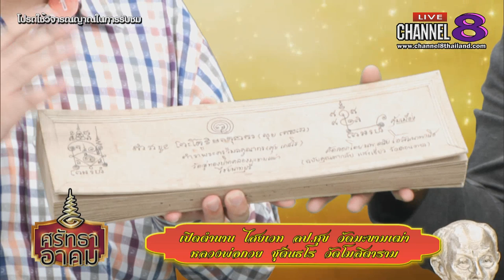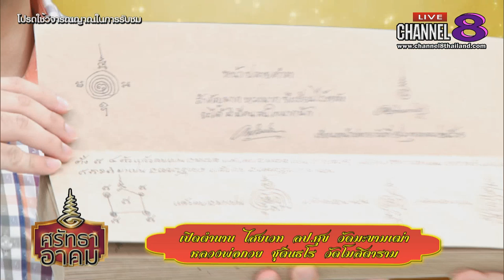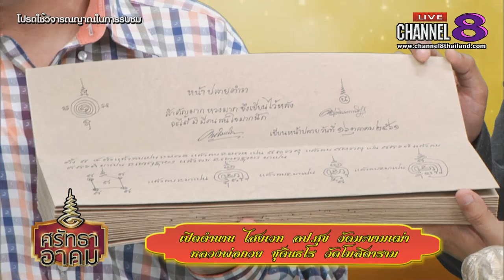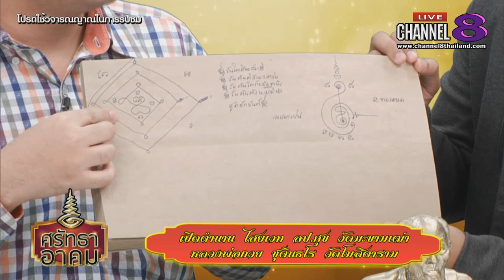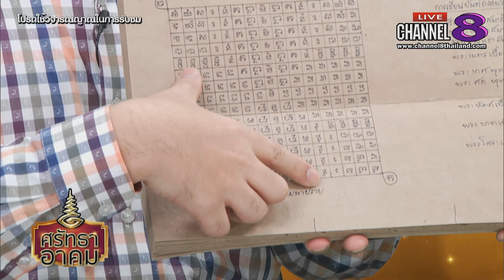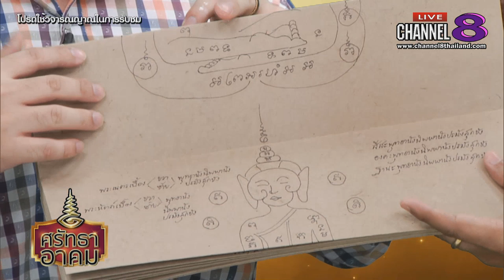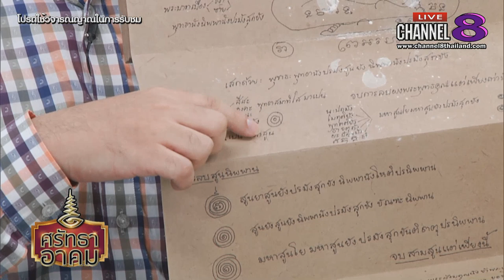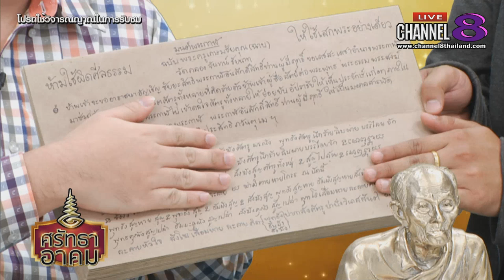Channel8Thailand : ศรัทธาอาคม 31-07-62 : ไสยเวท ลป.ศุข วัดมะขามเฒ่า หลวงพ่อกวย ชุตินธโร วัดโฆสิตาราม